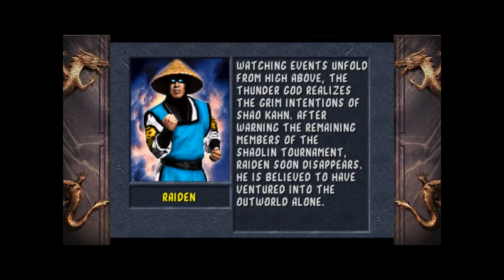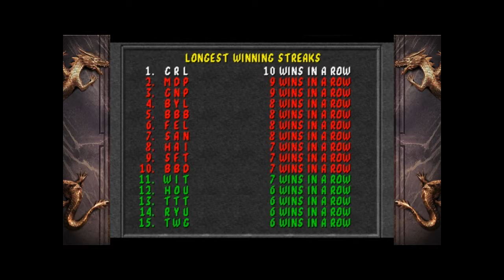Recordando Os Fliperamas #7 "O Díficil E Supremo MORTAL KOMBAT 2"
Fala Ae Pessoal, Trazendo mais um vídeo da série Recordando Os Fliperamas e dessa vez continuando com os games de arcade da série Mortal Kombat dessa vez eu trago o MK2, a versão de arcade que seguiu a linha do primeiro jogo mais trazendo muito mais violência, personagens novos e uma dificuldade bem mais elevada, tanto que eu não possuo muita paciência com esse game,  perdi bastante nesse vídeo